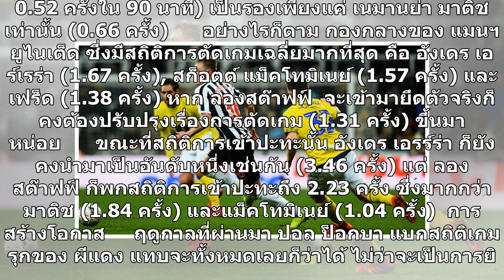มีดีแค่ไหน? เทียบสถิติ ฌอน ลองสต๊าฟฟ์ กับกองกลางแมนยู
แมนเชสเตอร์ ยูไนเต็ด กำลังเดินหน้าปิดดีลนักเตะอย่างต่อเนื่อง โดยเป้าหมายรายที่ 3 ของตลาดซัมเมอร์นี้คาดว่าน่าจะเป็นนักเตะในตำแหน่งกองกลาง ซึ่งตอนนี้มีชื่อของมิดฟิลด์ สปอร์ติ้ง ลิสบอน อย่าง บรูโน่ แฟร์นันด์ส ที่กำลังเป็นข่าวอย่างหนักกับ แมนฯยูไนเต็ด แต่ก็มีอีกหนึ่งนักเตะที่ ผีแดง ให้ความสนใจอยู่นั่นก็...